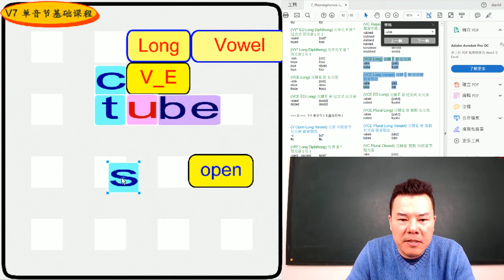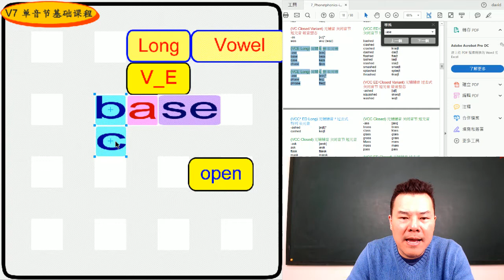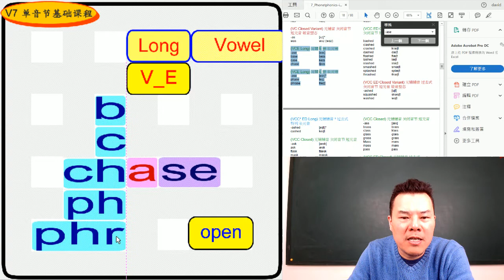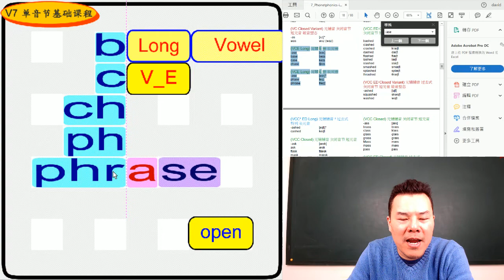丁宗同美語V7(49回) : -ase 韻音組合 (自然發音、國際音標、音素)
🔠 韻音/連音 組合【 -ase 】Rhyme sets 🔠

(VCE Long) 元辅E 音 长元音
-ase [eɪs]
base beɪs
case keɪs
chase tʃeɪs
-ase [eɪz]*
phase feɪz
phrase freɪz

wechat: davidting88
Line: davidting88